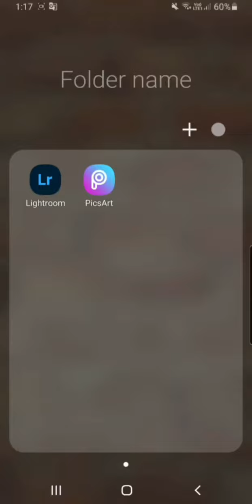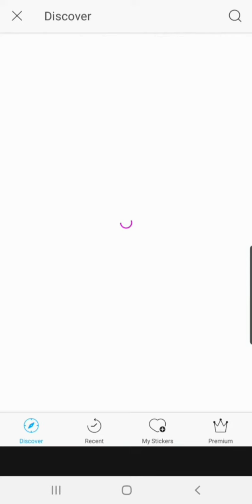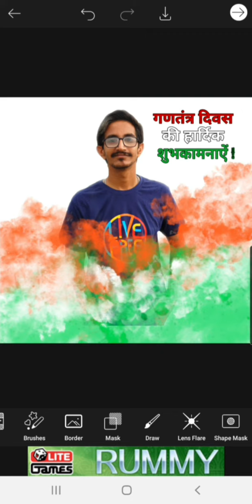How to add Tricolour in your Photo | 15 August Special | Independence day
This independence day, give your profile pics a patriotic make over.
Here's a quick tutorial on how to edit the photo in tricolour.